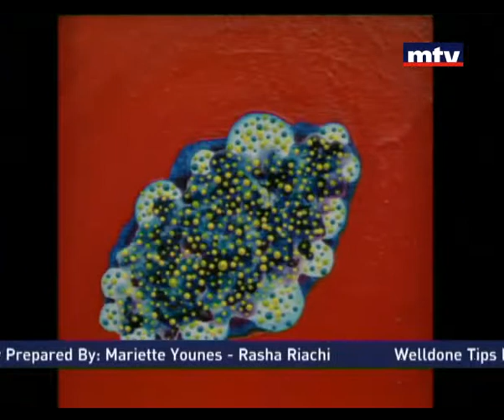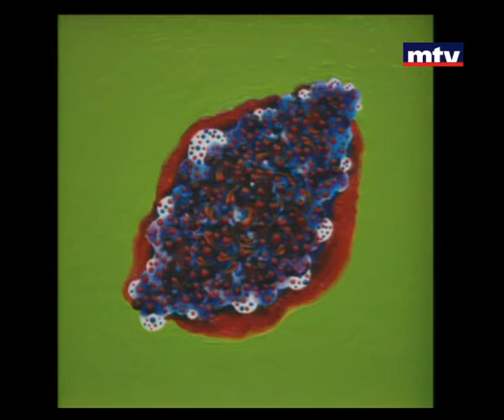Bloc Note - Dr Yoshinori Takakura 01/11/2013